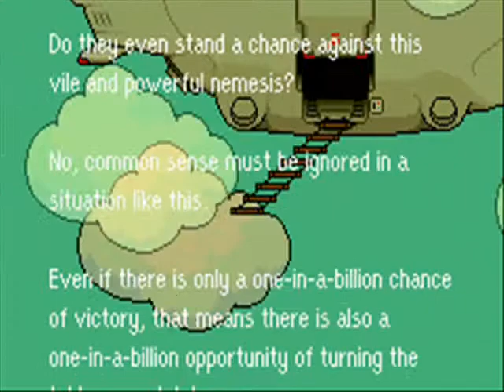Mother 3 (English) - Chapter 5's Ending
The final scenes of Chapter 5.